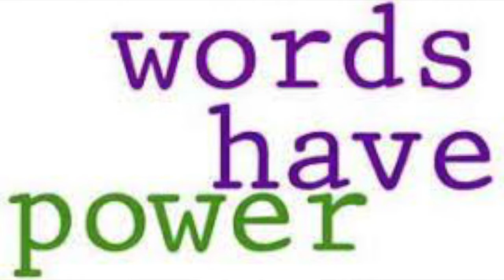I.N.K. Spoken Word:transcending divisiveness through art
Lane Shuler and Jonathan Clark, a.k.a. Corageous, together form I.N.K Spoken Word, a poetry group based in Knoxville, TN.   They sit down with us to have a real conversation about overcoming major adversities such as: procrastination, hearing loss, homelessness, Covid-19 shutting down performances, and attempting to transcend racism through their art.

They also give advice about bridging racial gaps, negating stereotypes, and learning to combat divisiveness behind identity politics and social media.

Thank you, I.N.K. for the permission to post these performances.  If you would like to see more of this phenomenal duo,